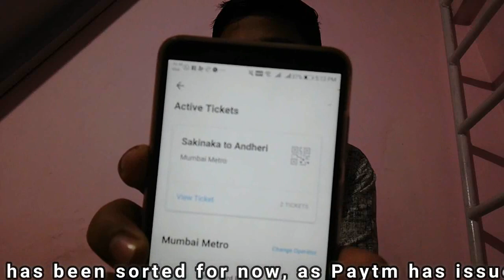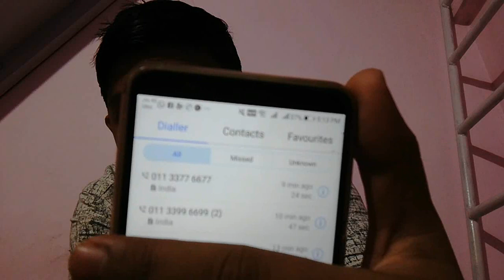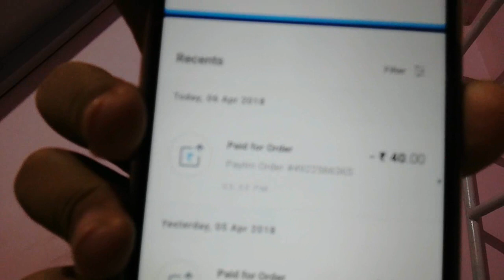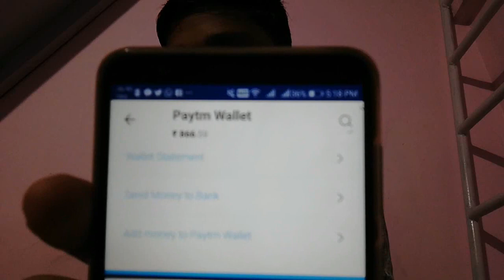Paytm frauds 2018 stop | must watch every one